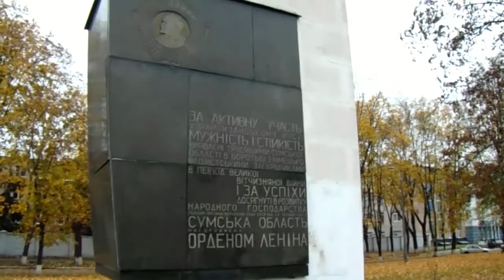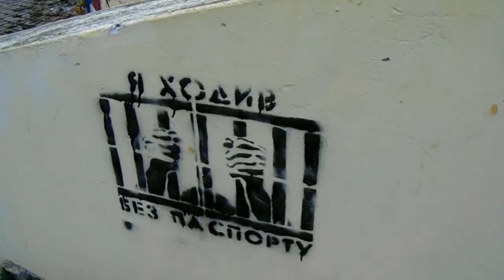На элках III: Сумы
Очередная поездка по городам Украины совершенная на электричках. На сей раз мы покоряли Сумы - 14 и 16 октября 2016 года